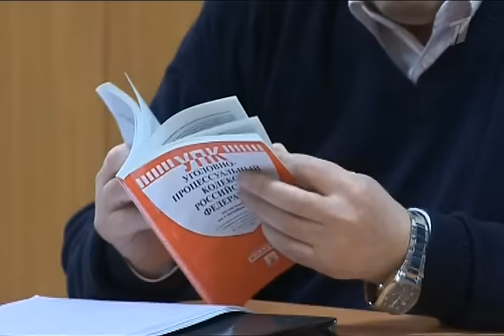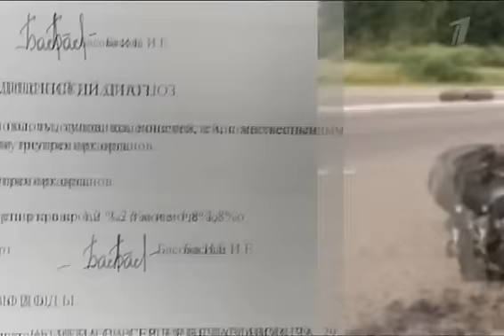Человек и Закон от 13 03 15г.